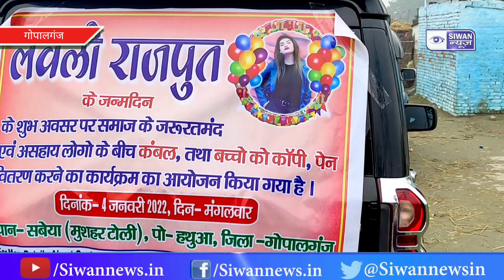दलित बस्ती में केक काटकर जन्मदिन मनाई लवली सिंह राजपूत।।SIWAN NEWS BIHAR।।